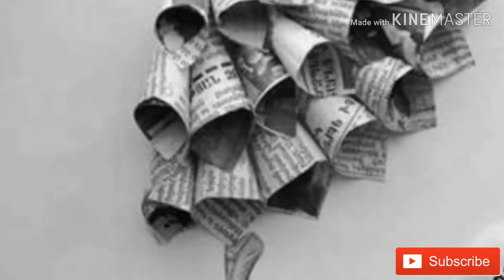Amazing Food Art you Never Seen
42 creative food art ideas,
art of loving food,
art of living food,
latte art food coloring,
food art with lisa,
food colouring latte art,
artisan 4l food processor 5kfp1644,
food art masterpiece,
miniature food art,
mister maker food art,
mini food art,
martial art food,
food nail art,
3d nail art food,
3d food art,
5 minute crafts food art,
5 worst food for arthritis,
5 worst food for arthritis and joint pain,
5 food to help arthritis,